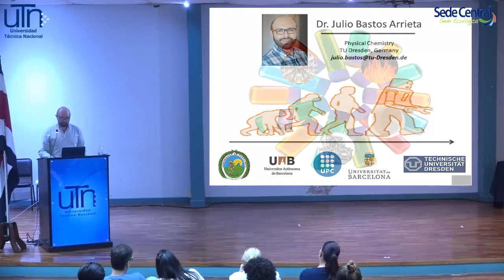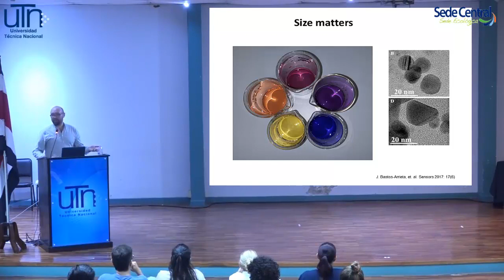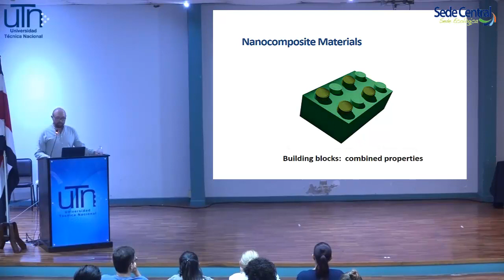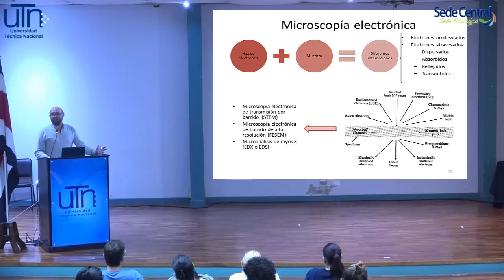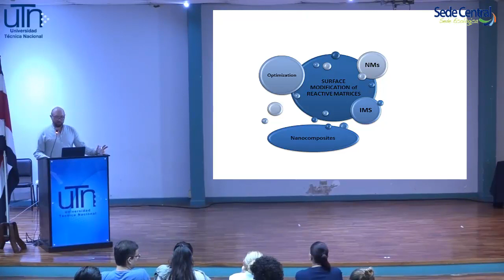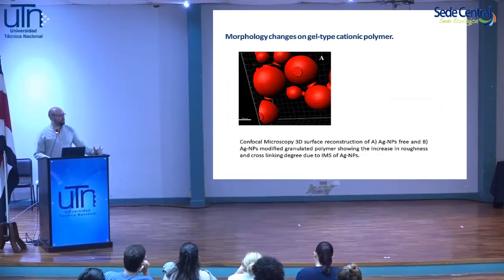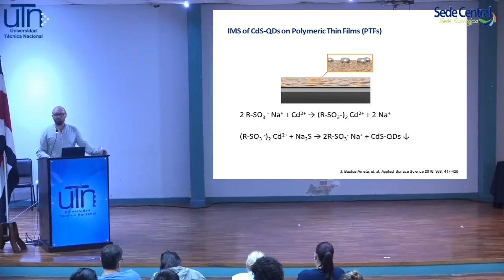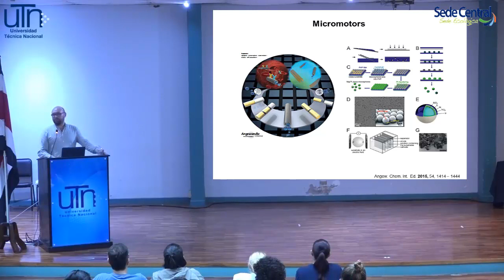1. CONFERENCIA: "Métodos verdes para la preparación de Nanomateriales".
CONFERENCIA: "Métodos verdes para la preparación de Nanomateriales".

1. Conducción a cargo de: María Gabriela Carvajal Espinoza.

2. Palabras de Bienvenida de Silvia Arrieta Castro.

3. CONFERENCIA a cargo de: Dr. Julio Bastos Arrieta.

Actividad realizada el día 13 de junio de 2019, en el Auditorio de la Sede Central de la UTN.